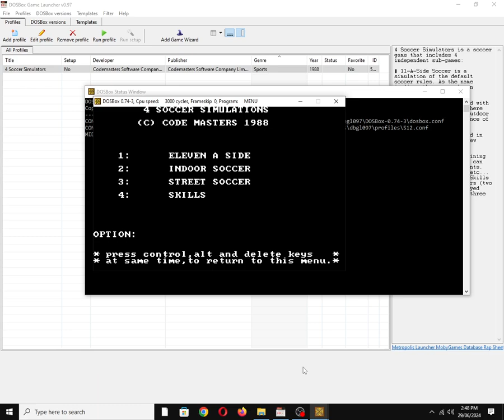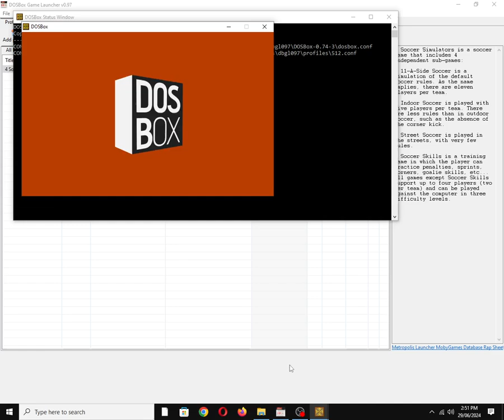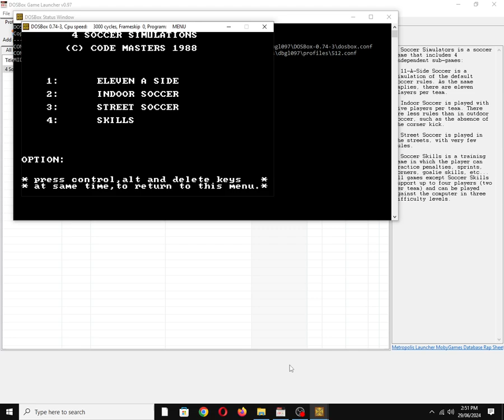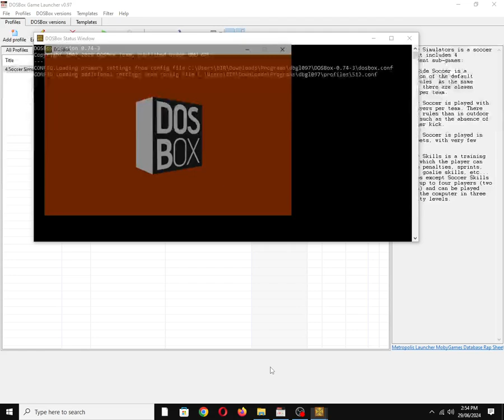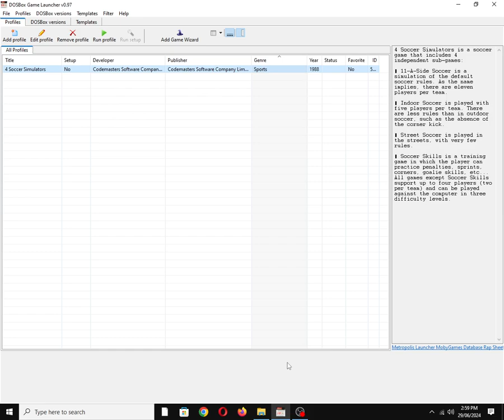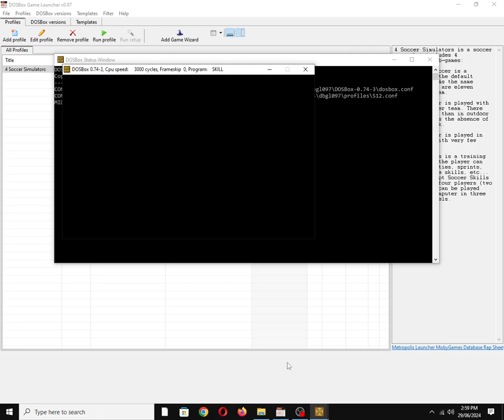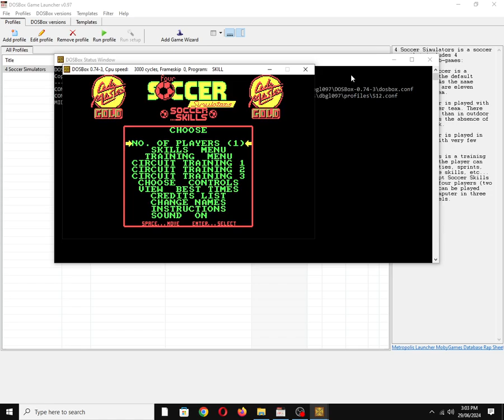4 Soccer Simulators [MS DOS] Some Music on IBM PC Speaker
Mobygames description:
4 Soccer Simulators is a soccer game that includes 4 independent sub-games: 11-A-Side Soccer* is a simulation of the default soccer rules. As the name implies, there are eleven players per team.

    Indoor Soccer is played with five players per team. There are less rules than in outdoor soccer, such as the absence of the corner kick.

    Street Soccer is played in the streets, with very few rules.

    Soccer Skills is a training game in which the player can practice penalties, sprints, corners, goalie skills, etc...

All games except Soccer Skills support up to four players (two per team) and can be played against the computer in three difficulty levels.

Also available on:
Vanillo: ✅☑✔
COS.TV: ✅✔☑

Hey Algorithm (Idea from: @traumatizedgeworth  ): Old School, Vintage, 1980s, Nostalgia, Retro, Gaming, 1-Bit Chiptune/Music, DOSBox, PC Beeper, PC Squeaker, Video Game Music (VGM), OBS Studio, PC Speaker, Song/Tune, Retrogaming, IBM PC Compatible, MS-DOS, Intel PIT, Sport, The Codemasters Software Company Limited, Tricks, Stunts,